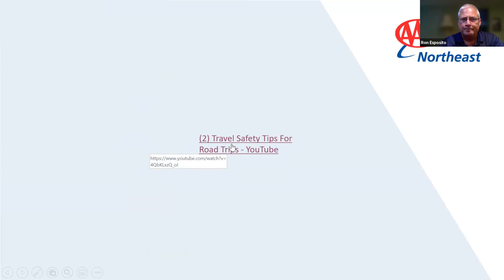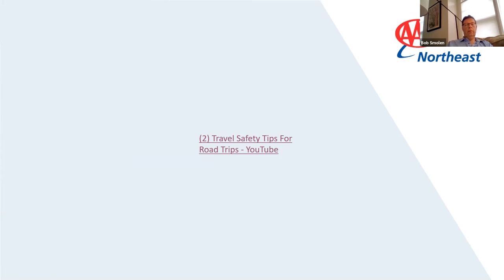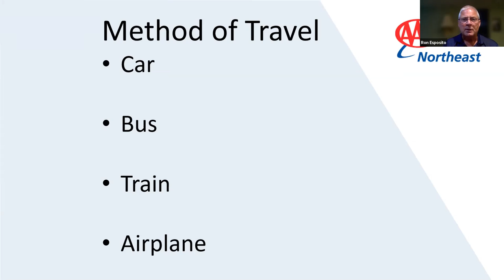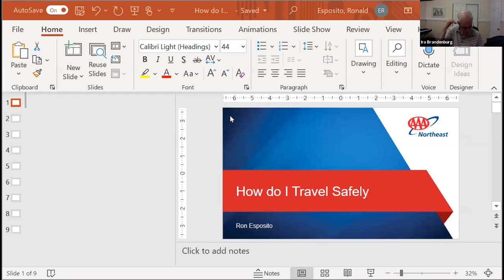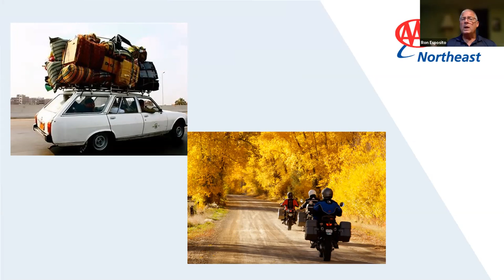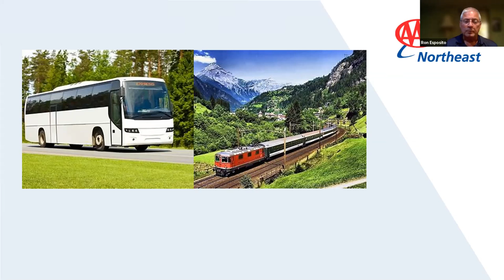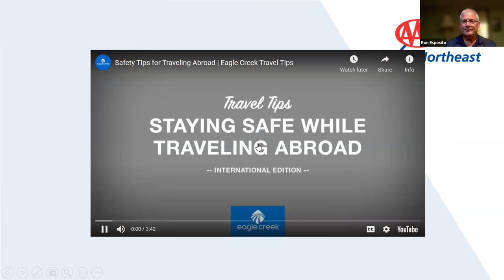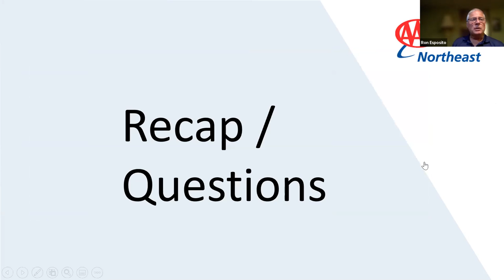Lecture Series: AAA Sponsored - Travel Safety